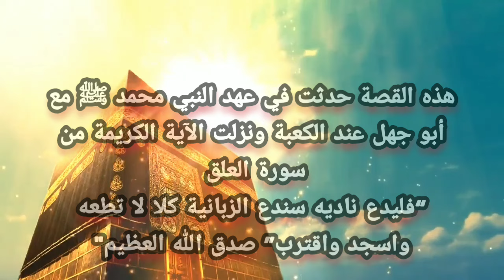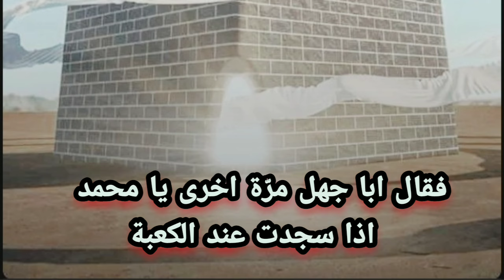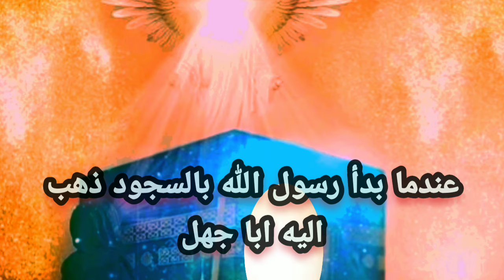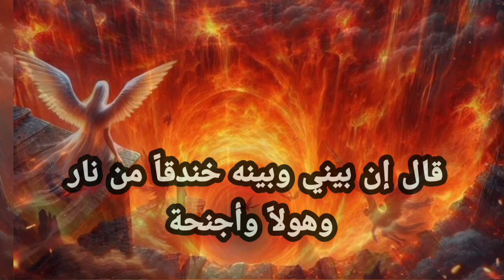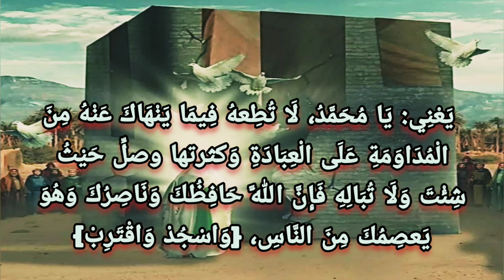معجزه الله لرسول ﷺ عند محاوله إذائه وهو يصلي عند الكعبة من ابا جهل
قصة أبي جهل التي توعد فيها رسول الله صلى الله عليه وسلم بالأذى إذا صلى عند الكعبة، ، ابا جهل ودعوة لمجلس قريش، نهي أبي جهل النبي عن الصلاة عند المقام المكي، قصة سيدنا محمد عليه السلام مع أبو جهل عند الكعبة، قصص من السيرة النبوية، قوة الحق، زعماء قريش، الحصانة الإلهية، قصة آية من القرآن، سبب نزوله سورة العلق، الدفاع عن الرسول صلى الله عليه وسلم في سورة، الآيات التي نزلت في أبو جهل، أبو جهل، سورة العلق، درس وعِبْرَة، عداوة أبي جهل للنبي، الآيات التي نزلت في أبو جهل، محاولته ضرب النبي صلى الله عليه وسلم وهو يصلي عند الكعبة، قصة نزول ملائكة العذاب لحراسة النبي الكريم

ارجو ان تنال القصه اعجبكم وارجو ان تكون استمتعتم واستفدتم بيها وشكرا على دعمكم لينا وارجوا عمل ليك و اشتراك بالقناه
وان وصلتم الي هنا  فاذكر الله بالتعليقات
كنتم مع
 نسايم الحياة